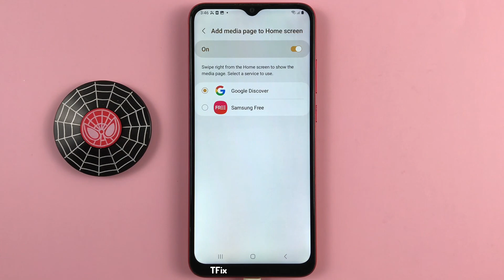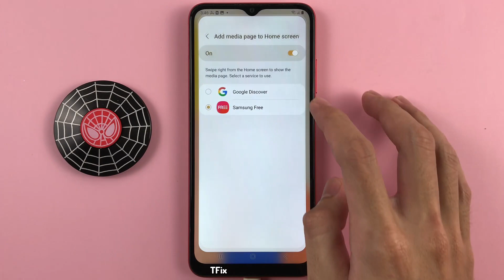How to enable/disable Google discovery, Samsung Free on the main screen on Samsung A03 Android 13